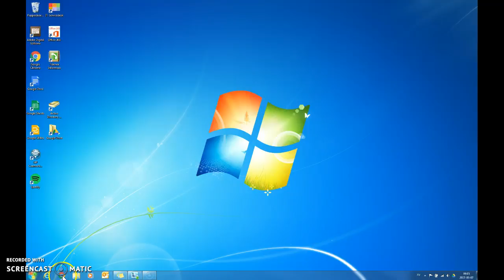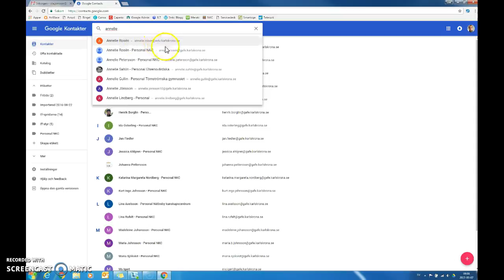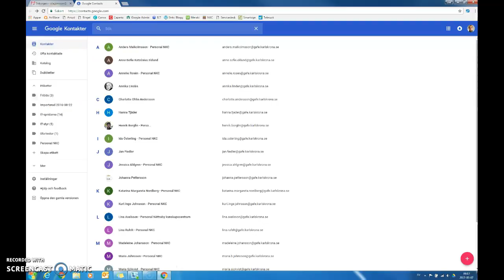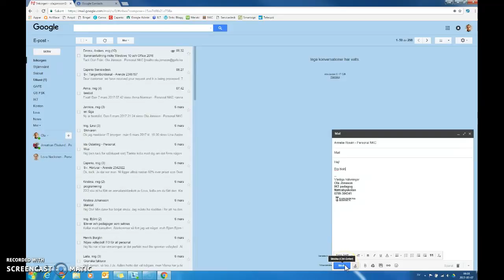Skapa kontakter och etiketter (kontaktgrupper) i GS-mailen